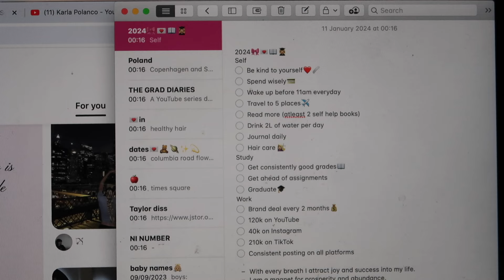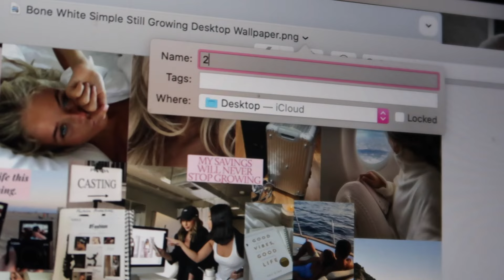LIFE RESET🎀 Setting goals, vision boarding & creating new habits✨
hi hotties

Free Music for Videos 👉 Music by Mark Generous - Two Of Them